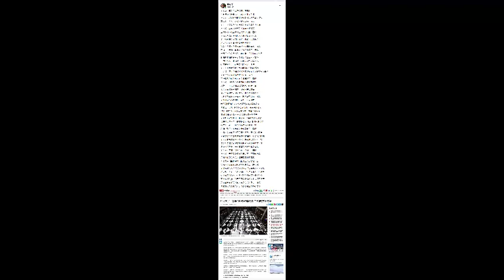天子存在人間的最重要價值，就是為了保護底層人民，壓制權貴不要囂張，就這麼簡單，懂嗎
蘇冠宇(Gary Su)的臉書文章 - 天子存在人間的最重要價值，就是為了保護底層人民，壓制權貴不要囂張，就這麼簡單，懂嗎

老實說，雖然全世界疫情仍在擴散

但其實說個真實話，大家都不用太緊張

只要全世界政府都能夠好好參考我的文章做防疫

基本上，不太可能會出現大問題，懂嗎

而且，推背圖跟我的命格都顯示我會活到75歲

所以說，在將近我活著的這40年時間裡

全世界都不可能會發生太大的問題，懂嗎

我是比較擔心我離開人間後的全世界狀況

而至於我在人間的時間裡，我都不怎麼擔心

所以我才在中華民族宣言裡有寫到

我會在台灣的台灣大學成立價值觀學系，懂嗎

不過，那應該也是很久以後的事情了，懂嗎

等到我寫的文章寫到一定的量，且栽培的人夠多

那這個價值觀學系才有辦法成立起來，懂嗎

不然只有我一個老師，我要怎麼教全世界人

這才是我真正一直在思考的問題，懂嗎

而且，我會選擇在台灣時間0點~13點寫文章

也是為了方便台灣政府的官員好好在上班時間去做事情

如果我跟大家的作息時間都是一樣的

那台灣政府就會真的徹底癱瘓掉了，懂嗎

所以說，台灣政府有問題就透過新聞媒體

把解決不了的問題透過新聞反映給我知道

如果我覺得沒有問題，我就不會寫文章

如果我覺得有更好的方法，我就會提供想法

大致上就是這樣子運作，就不會有問題，懂嗎

而我目前的作息時間，星期一到星期五

我都是0點起床後看所有新聞資訊後再寫文章

而我在早上8點後會休息看新聞，看看各界想法

10點~13點之間或許會寫文章，然後再看新聞

看到15點就吃飯，接著15:30就去睡覺休息

而星期六跟星期日，我到早上8點後就會去睡覺

起床時間不一定，應該也會在0點才會開始寫文章

但不太一定，六日我的作息比較隨便一點

不過一到五的作息就會比較固定了，懂嗎

不過，也希望藉由天子再次降臨人間的這次機會

我希望去好好洗刷秦始皇被委屈兩千年之久的唾罵

而天子的想法都差不多，只是寫歷史的人不一樣

像是司馬遷是心理變態的閹官，就跟民進黨一樣

怎麼可能會把天子的故事寫得好看呢？懂嗎

而且他也不懂每個天子真正的想法，懂嗎

所以說，天子只會保護底層人民，更壓制權貴

用這樣的思考角度去詮釋整個中國歷史

你才會看到整個中華文化真正的思想是什麼

當然，這就留給有興趣研究的人自己去研究

而我就提供天子思想讓大家自己自由去思考，懂嗎

所以說，不要用心理變態的人的角度來看中國歷史

你才會真的發現，中華民族的歷史真的優秀許多

而我就提供真正的天子思考脈絡給大家去好好想想

更希望大家都可以對中華文化充滿信心，懂嗎

而我就分享我身為天子的感想給全世界參考囉